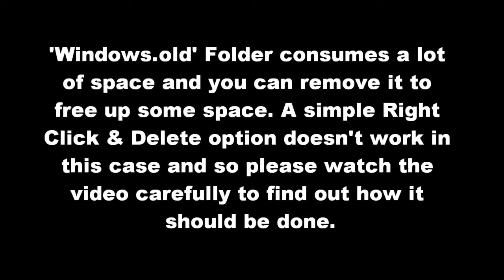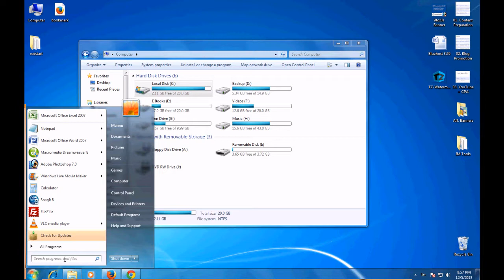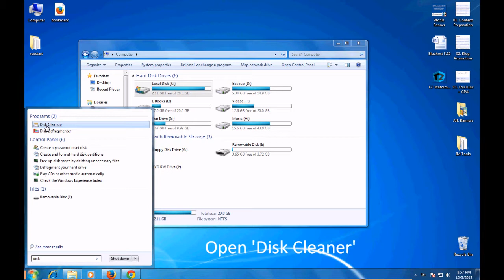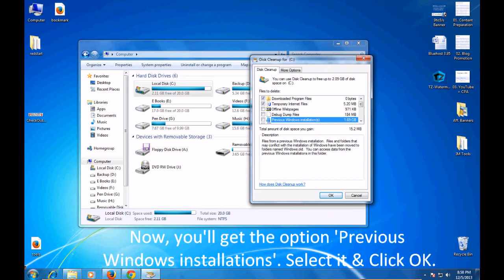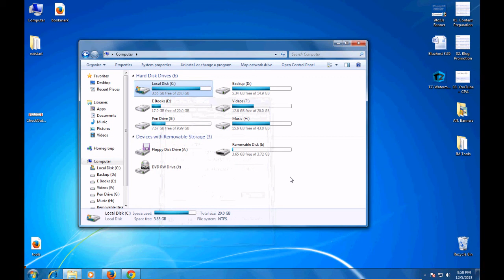How to Delete Windows.Old Folder in Windows 7 Without Any Software?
If you've upgraded to Windows 7 or 8 from the older version, then you'll notice a folder named 'Windows.old' which contains your previous Windows installation files and settings. This Windows.old folder usually consumes a lot of space in your C:\ drive.

However, you can delete the Windows.old folder easily and save that extra space.

See 'How to delete Windows.old folder in Windows' without any additional software.